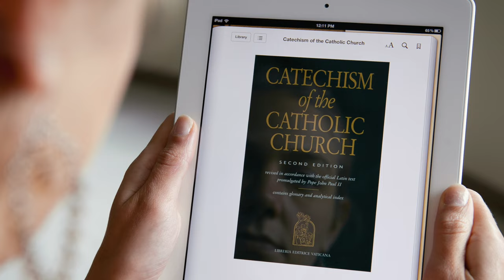Building Your Faith - The Church, the "Pillar and Bulwark of the Truth" (CCC 171)